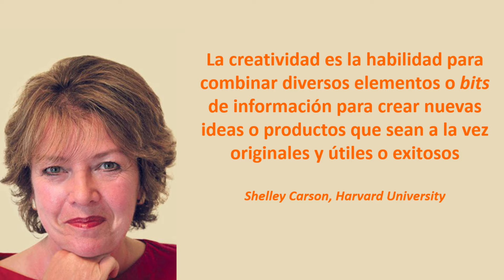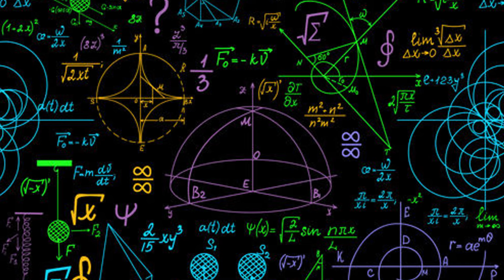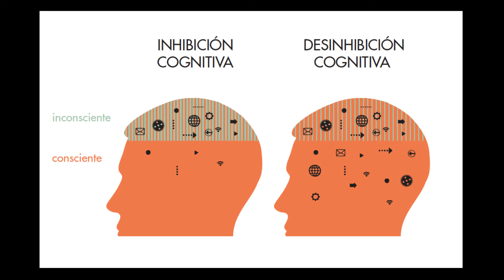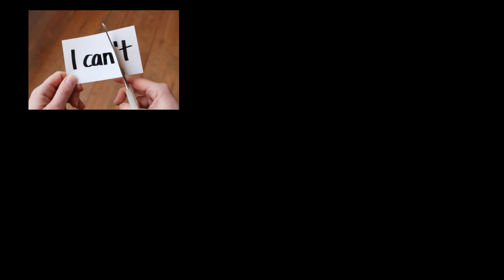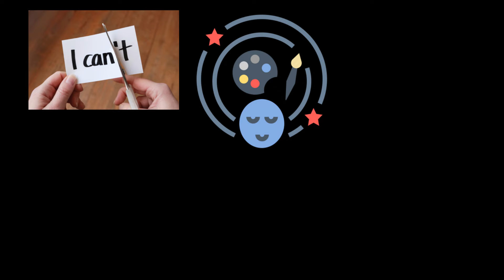Cómo despertar la creatividad dentro de nosotros | Franc Ponti | TEDxBarcelona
¿Las buenas ideas se nos ocurren o podemos trabajar para generarlas? Franc Ponti escribió un libro sobre esta dualidad – la creatividad deliberada y la espontánea. Aparte de explicar esta dualidad nos dará consejos sobre cómo despertar la creatividad en nosotros. Profesor en EADA, Barcelona. Autor del libro “Free Brain”. This talk was given at a TEDx event using the TED conference format but independently organized by a local community.